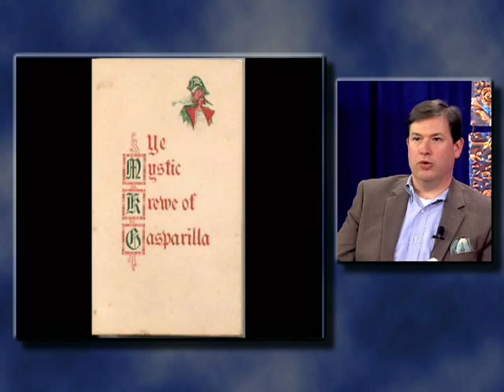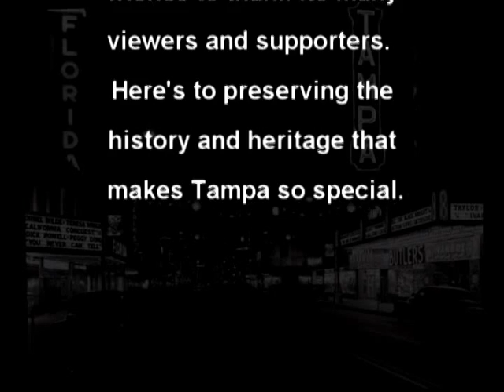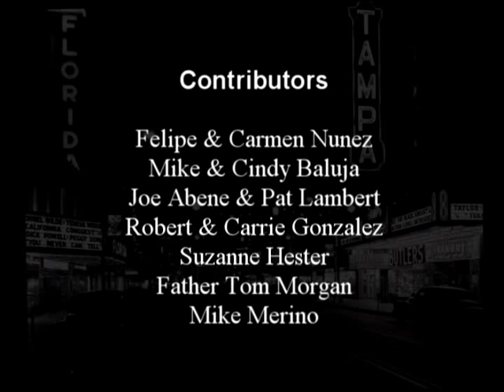Rodney Kite-Powell, Tampa Bay History Center!